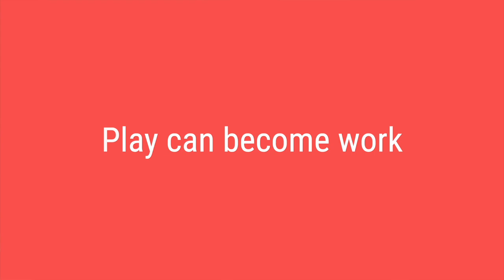5 Lessons for Piano Teachers from Punished by Rewards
Rewards, awards and prizes are used in many music studios to motivate students. Alfie Kohn (author of 'Punished by Rewards') shares some eye-opening research and strategies that are actually more successful than candy or prize boxes. In this video, I share 5 lessons for piano teachers that are taken right from Mr. Kohn's book that you can apply to your studio.

How do you use rewards in your studio?